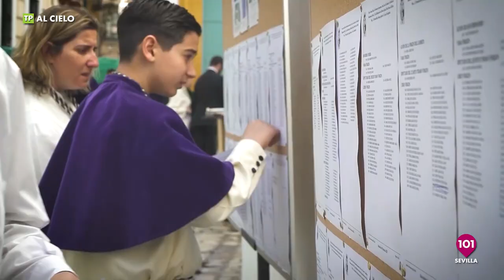🔴 AL CIELO #31 | 20 septiembre | Hermano Mayor Gran Poder y el Cachorro a Roma | Inicio Temporada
Al Cielo el programa de referencia de la Semana Santa de Málaga.